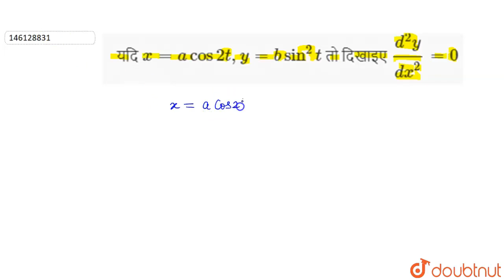यदि x= a cos 2t, y =b sin^(2)t तो दिखाइए (d^(2)y)/(dx^(2))=0 | 12 | द्वितीय कोटि का अवकलज | MAT...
यदि x= a cos 2t, y =b sin^(2)t तो दिखाइए (d^(2)y)/(dx^(2))=0
Class: 12
Subject: MATHS
Chapter: द्वितीय कोटि का अवकलज
Board:Bihar Board

👉 Have Any Query? Ask Us.